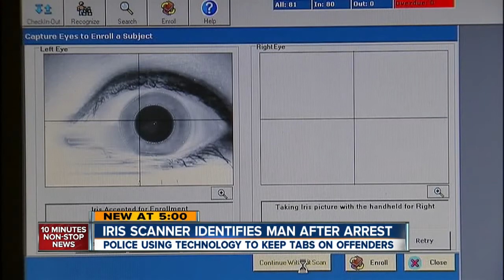Suspect identified by iris scan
A man arrested on suspicion of driving under the influence tried to lie about his identity over the weekend, but an iris scan proved who he was, according to Larimer County Sheriff Justin Smith.